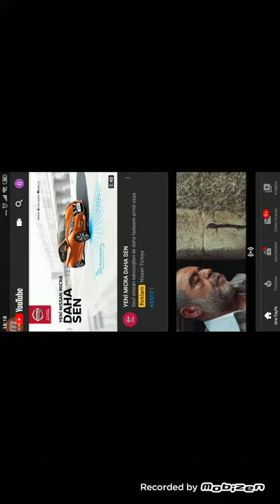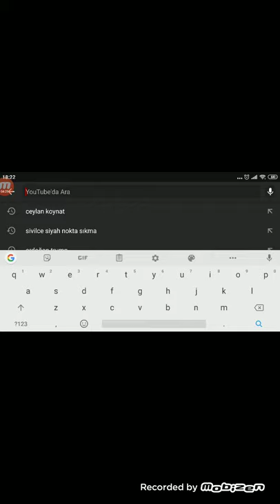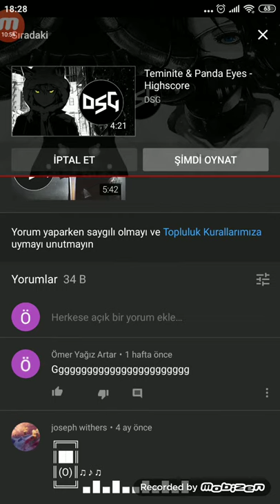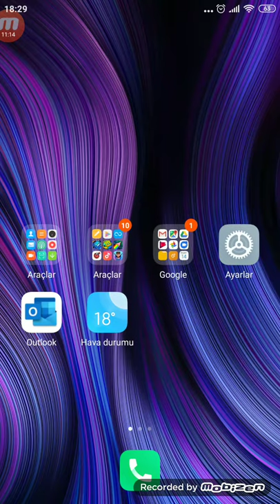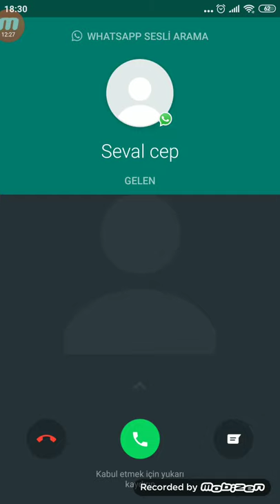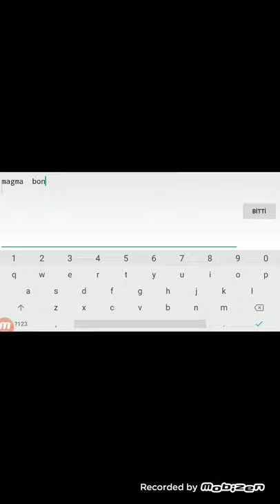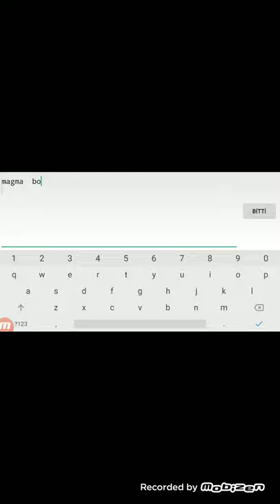Şarkı ve. Oyun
Çççççooookkkkiiiiyyyiiii